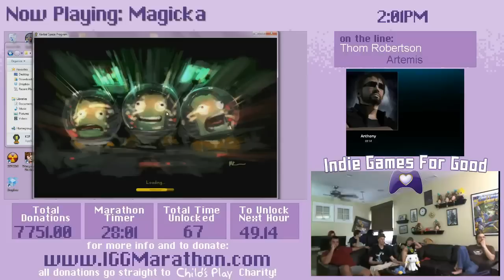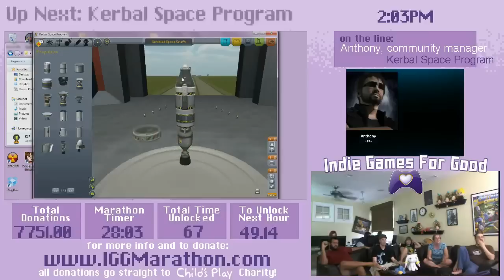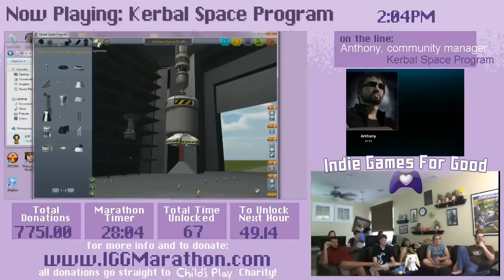IGG 2012, #059 Kerbal Space Program -- Interview with Anthony Keeton and Felipe Falanghe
The IGG team plays: Kerbal Space Program.

Kerbal Space Program is a challenging spacecraft simulator, putting you in charge of crafting and piloting your own custom-made from the kerbal homeworld to its moon. In theory. In practice, it often becomes a series of terrifying, one-way ticket roller-coasters that end in fiery doom for the hapless kerbal astronauts.

Garrett Williams takes through a run of the game, while we interview two of team responsible for this chaos.

Check out videos, livestreams, and other content at CloudboatArmada.com!